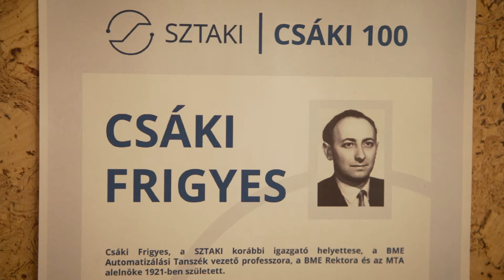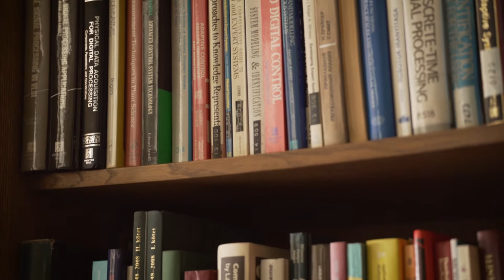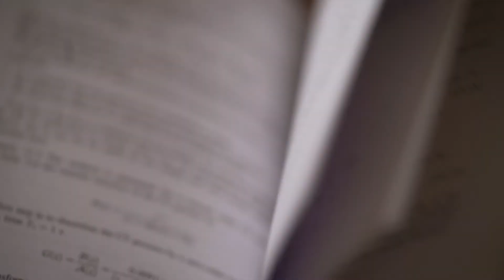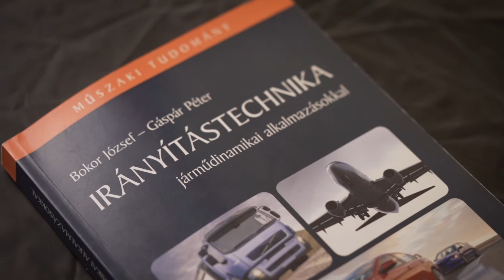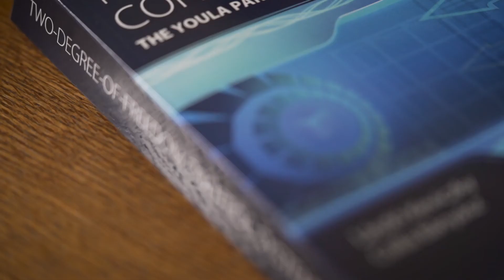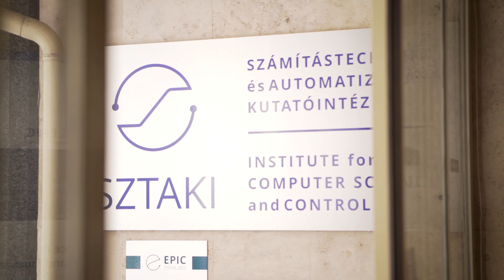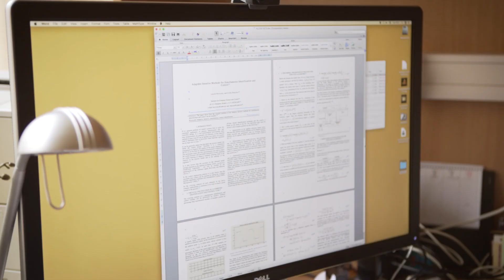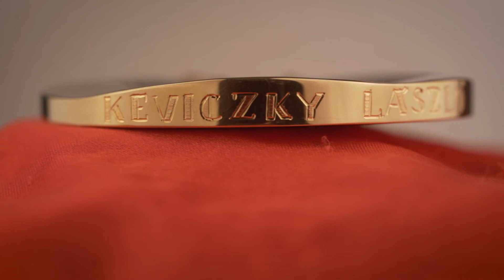Akadémiai Aranyérem: Keviczky László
Az Akadémiai Aranyérem az MTA legrangosabb tudományos díja, amellyel a díjazott teljes tudományos munkásságát ismerik el. A portréfilm a 2020. évi kitüntetettet, Keviczky Lászlót mutatja be.